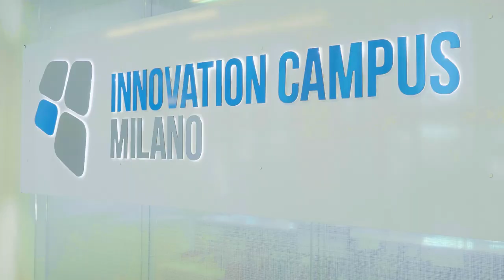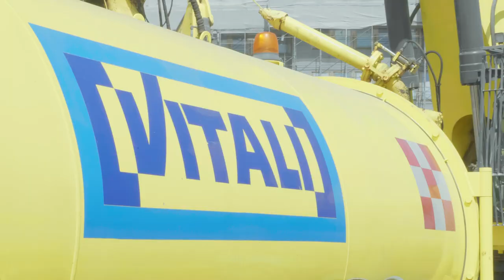(EN) Merlo | Partners for Life | Episode 3 | Vitali Spa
Merlo and Vitali have been Partners for life for more than 25 years, thanks to the valuable collaboration of CMO Maren, an important dealer based in Bergamo, which has been promoting the use of Merlo telehandlers on construction sites since 1991. A relationship of trust was established between Vitali and Merlo, reinforced by the technology of the products, the immediate response in times of urgency, and CMO Maren's ability to handle critical issues with the utmost timeliness and to propose customised solutions with high added value.

Merlo is an Italian engineering company specialising in the production and marketing of telehandlers, both fixed and with rotating turret, self-loading concrete mixers, forestry tractors and tracked vehicles. The first company in Europe to industrially manufacture the telehandler, Merlo took its first steps in the construction and industrial sectors and later also found application in the agricultural sector. Today the company has 9 specialised in-house companies, 6 subsidiaries and more than 600 dealers.